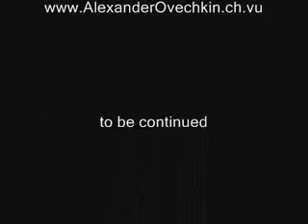Alexander Ovechkin 07-08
Great Goal By Ovechkin !!